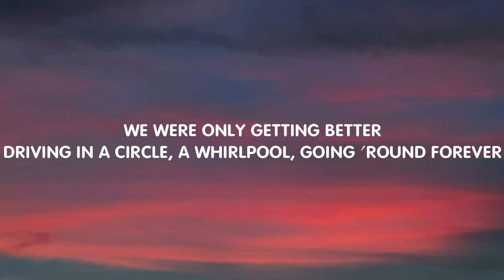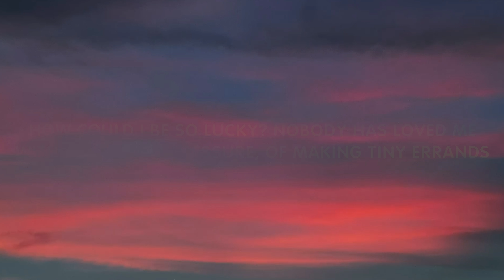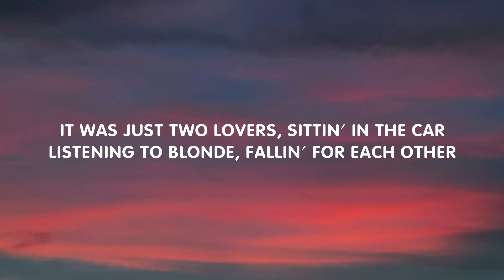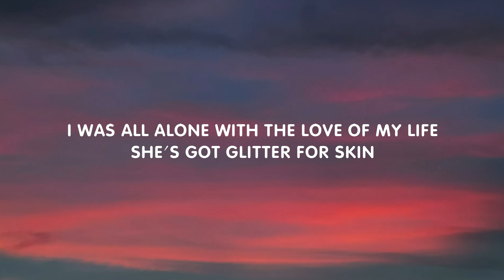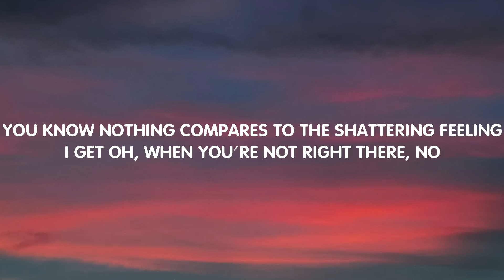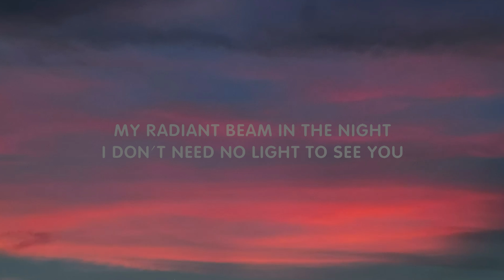JVKE - golden hour (Lyrics)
its your golden hour tiktok,
it was just two lovers,golden hour tiktok lyric video,
golden hour tiktok